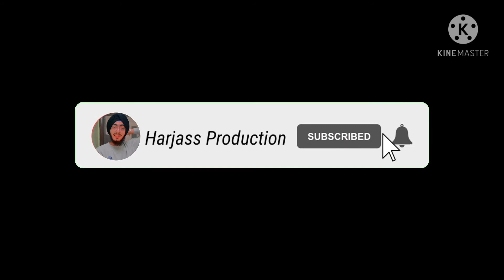Koi Sunnda ni shayari meri - Jasmeet Singh || Punjabi Poetry @harjassproduction || Latest video 2021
Koi Sunnda ni shayari meri - Jasmeet Singh || Punjabi Poetry @harjassproduction || Latest Song 2021

Punjabi , hindi , urdu , Shayari , poetry , Youtubeshorts , Instagram poetries , reelitfeelit , reelkarofeelkaro , baba bulleh shah poetry , rahat indori , satinder sartaaj songs , sidhu mossewala new song , latest punjabi songs 2021 , latest punjabi video , latest punjabi video 2021 .

Sartaj live LIVE PUNJAB, sartaj live press conference, satinder sartaj interview, satinder Sartaj press conference, satinder sartaj press conference at usa, jina jindgi ch mehnta di kiti e kamai satinder sartaj, tokra chaka ke chaga chad de ni hunde satinder sartaj libe at interview, sartaj press conference interview at usa, satinder sartaj with asha sharma interview